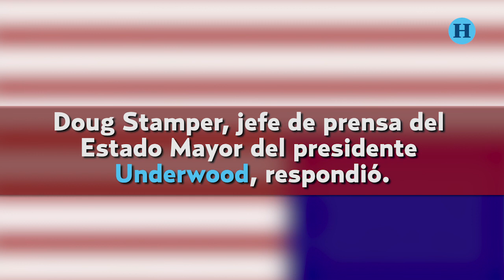Político de Tlaxcala copia discurso de Frank Underwood y así le respondió House of Cards